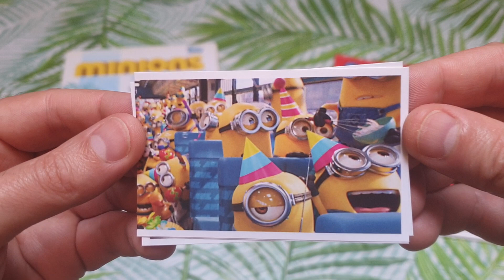Opening Booster Pochette Panini Moi, Moche et Méchant 4 (Despicable Me, Minion) #11